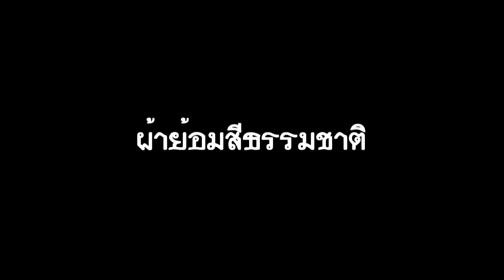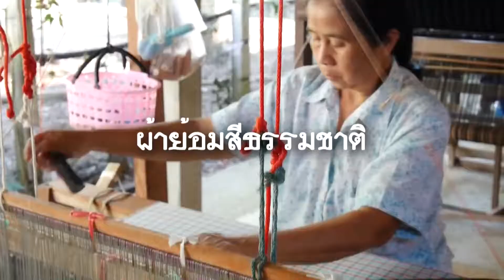ผ้าทอย้อมสีธรรมชาติ บ.ทุ่งกล้วย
เยี่ยมชมนวัตกรรมการย้อมผ้าสีธรรมชาติ ของกลุ่มทอผ้าบ้านทุ่งกล้วย ต.ทุ่งกล้วย อ.ภูซาง จ.พะเยา...27 กพ.2562

บ้านทุ่งกล้วย ต.ภูซาง อ.ภูซาง จ.พะเยา คือหนึ่งในชุมชนชาวไทลื้อที่ยังยึดอาชีพการทอผ้า แม้วันนี้ชาวบ้านที่นี่จะมีรายได้หลักจากการประกอบอาชีพทำสวนยางพารา หลังสำนักงานกองทุนสงเคราะห์การทำสวนยางจังหวัดพะเยาเข้ามาส่งเสริมการปลูกยางพารา เมื่อปี 2546 แต่ชาวบ้านส่วนใหญ่ก็ยังไม่ทิ้งอาชีพเดิมที่ได้รับมรดกตกทอดมาจากบรรพบุรุษ นั่นก็คืออาชีพการผ้าทอที่ชาวไทลื้อทำได้โดดเด่นและเป็นเอกลักษณ์อย่างยาวนาน

เปลี่ยน ดีจิตร ประธานกลุ่มสหกรณ์ทอผ้าไทลื้อบ้านทุ่งกล้วย หมู่ 5 ต.ภูซาง อ.ภูซาง จ.พะเยา ย้อนอดีตอาชีพการทอผ้าของชุมชนให้ฟังว่า เมื่อก่อนนี้ยังไม่มีการรวมกลุ่มผลิตผ้าทอมือเพื่อจำหน่ายอย่างจริงจัง โดยทอเพื่อใช้กันในครัวเรือนเท่านั้น แต่หลังจากมีการรวมกลุ่มกันขึ้นในปี 2531 ทำให้เห็นการทอผ้าเริ่มทำรายได้ดี ทุกคนจึงให้ความสนใจ โดยเฉพาะกลุ่มแม่บ้าน อาศัยช่วงว่างเว้นจากการทำนาทำไร่มาผลิตผ้าทอมือ

ผ้าทอมือไทลื้อแห่งบ้านทุ่งกล้วย นับเป็นเอกลักษณ์ของชาวไทลื้อ สามารถนำไปแปรรูปเป็นผลิตภัณฑ์ต่างๆ เช่น ผ้าตัดเสื้อ ผ้าถุง ผ้าขาวม้า ผ้าปูโต๊ะ ผ้าคลุมเตียง ผ้าคลุมไหล่ ฯลฯ และมีลวดลายต่างๆ สวยงามบาดตาบาดใจรอให้ผู้มาเยือนได้ไปสัมผัส สนใจผลิตภัณฑ์หรือต้องการเยี่ยมชมขั้นตอนการผลิต

กลุ่มทอผ้่าไทลื้อบ้านทุ่งกล้วย หมู่ 5 บ้านทุ่งกล้วย ต. บ้านทุ่งกล้วย อ.ภูซาง จ.พะเยา 56110 ติดต่อ นาง เปลี่ยน ดีจิตร 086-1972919 , 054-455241.